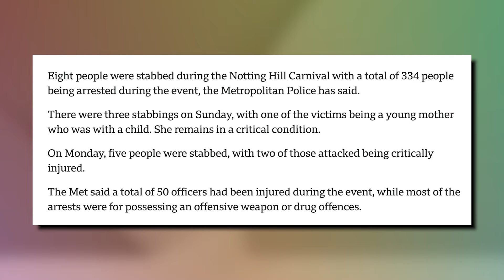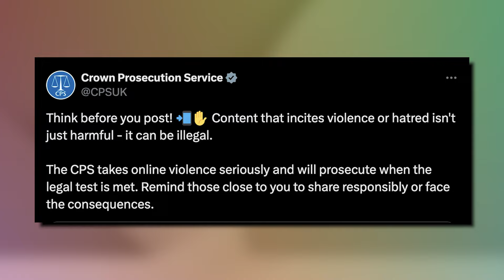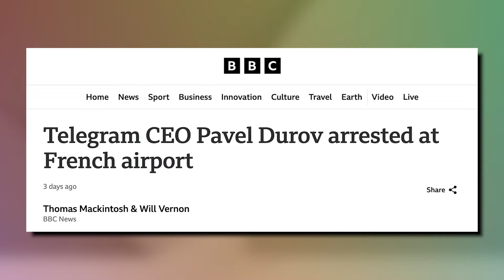Europe Self-Owns With Diversity Festivals, Calls Citizens Terrorists While Coddling Islamists!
Elitists have been crapping on the good ole’ USA for a long time. But if you think America can’t already become more woke, just see what our friends across the pond are up to!